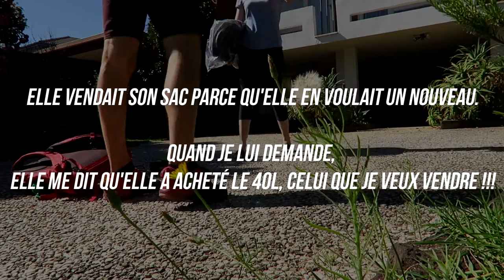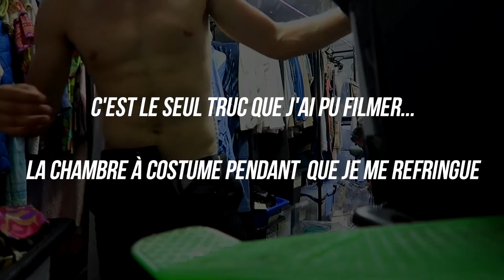VLOG // DE RETOUR DANS LA RUE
Tu veux qu'on discute ? : Envoies moi un message sur la page Facebook !

Tu devrais aussi liker la page pour recevoir toutes les infos croustillantes et les reflexions du voyage. Vraiment vraiment et ça me permet aussi de mieux te connaître :)

Je suis aussi sur Instagram ici : alteregon_